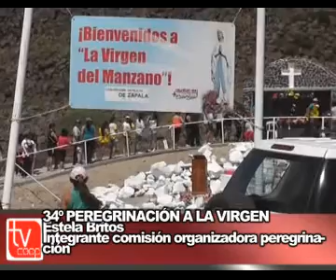Servicio Informativo Tv Coop - 22016 12 05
34º PEREGRINACIÓN A LA VIRGEN
Parte el jueves a las 6 hs desde la Parroquia Sagrado Corazón

El lema de este año es "Madre ayudanos a cuidar la creación"

Desde la organización invitan a colaborar con alimentos no perecederos que seran donados a hogares de ancianos

Estela Britos
Integrante comisión organizadora peregrinación